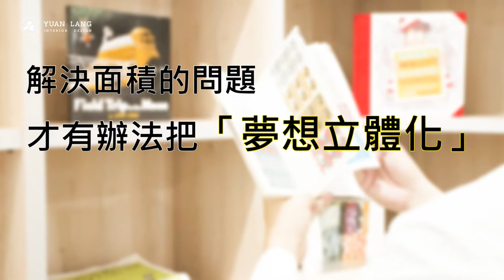【補教機構】短期補習班立案，面積多大才合法？_元朗設計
【短期補習班立案，面積多大才合法？】
我們協助補教業者進行補習班空間設計時，留意到部分業主並不清楚立案過程會經歷哪些環節與法規限制，加上法規繁多、涉及面向很廣，首當其衝的「空間面積」是關鍵的問題。